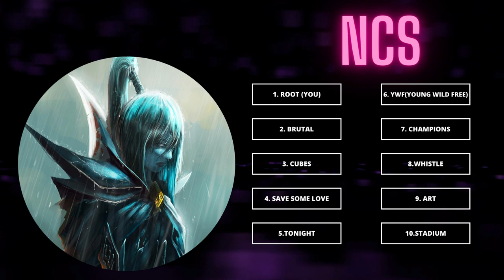MUSICA SIN COPYRIGTH MUSICA PARA STREAMS - Robert Firth Remix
MUSICA PARA STREAMS - Robert Firth Remix

Autor - Robert Firth The Vlog, Vol. 1